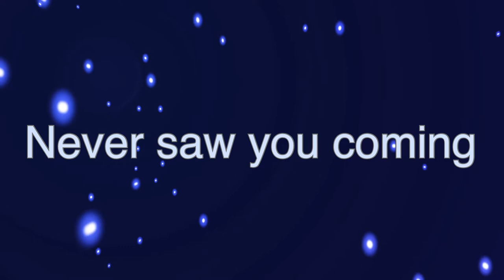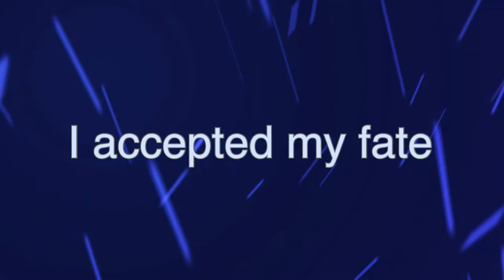Collide Lyric Video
This is the lyric video for my new single “Collide.”
Collide is the title song off my new EP.
I hope you enjoy my single and my EP!!!

Calamity Lyric Video

Anywhere Lyric Video

Ashes of Eden Cover Video

Let Me Down Slowly Cover Video

28th Birthday Vacation Vlog

Materials used:
Lyric video background: Placeit.com